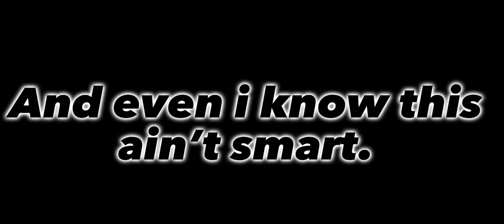mercy box montage! (with special people)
Song; Love you like a love song - selena gomez
Criminal - Britney spears

I dont know how this’ll work since im editing it terribly but whatever i tried 😭 I hope yall like it!!